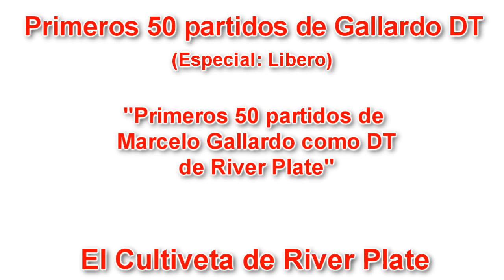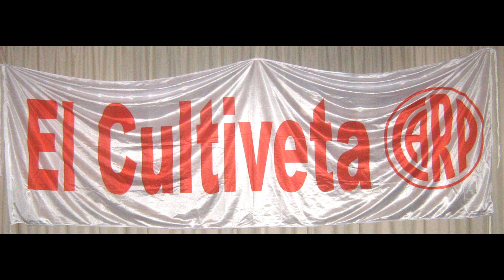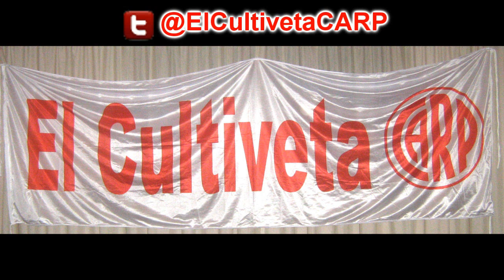Primeros 50 de Gallardo DT de River - (Libero) - El Cultiveta (C.A.R.P.)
-- (Seguime en Twitter e Instagram: @ElCultivetaCARP) -Informe de Libero- El Técnico de River Plate, Marcelo Gallardo, cumplió 50 partidos al mando del plantel Millonario, obteniendo más del 70% de los puntos, producto de 29 triunfos, 18 empates y sólo 3 derrotas, con 85 goles a favor, 38 en contra (Dif. +47) y 105 puntos de 150 posible. Además, durante el ciclo alcanzó el mayor invicto de la historia de River con todas las competencias en juego (31), eliminó a boca de una competencia internacional, ganó un titulo internacional luego de 17 años ganando la Sudamericana 2014 y la Recopa Sudamericana 2015 de manera invicta, sin contar la, por ahora, no oficial Supercopa Euroamericana ganada frente al Sevilla. Crack.